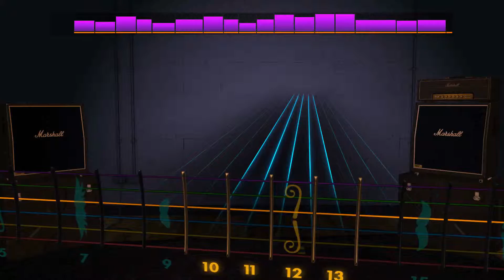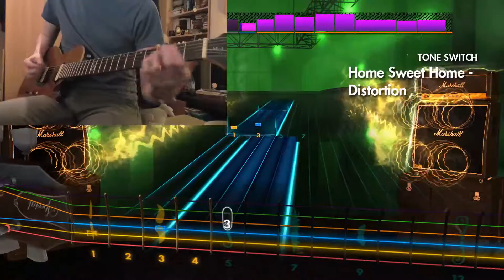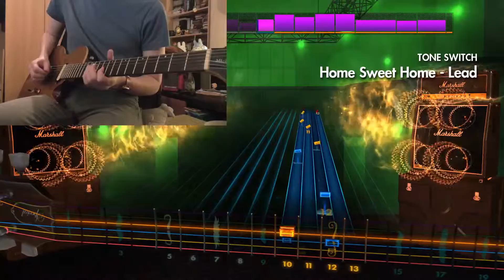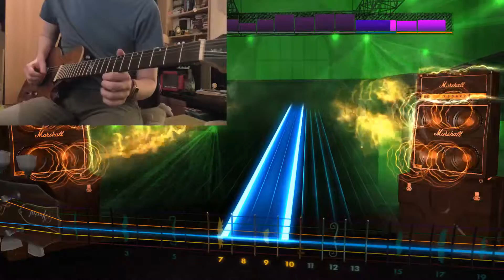Home Sweet Home - Mötley Crüe Lead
Needs tidying up but liking the solo. But you don't have to obviously